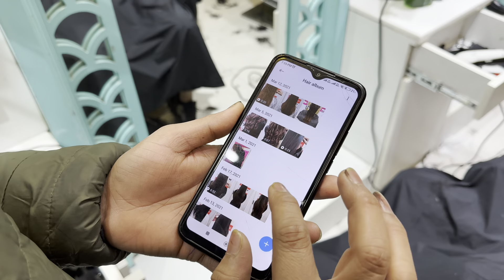Itni Sardi Main Bhai Ke Sath Shopping 🤑🥶 daily vlog #chiragsharmavlogs